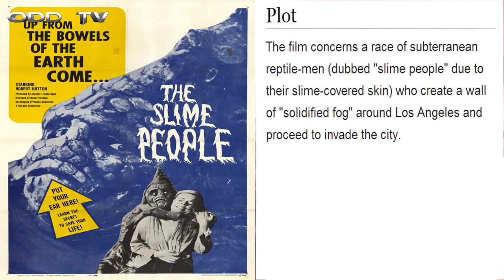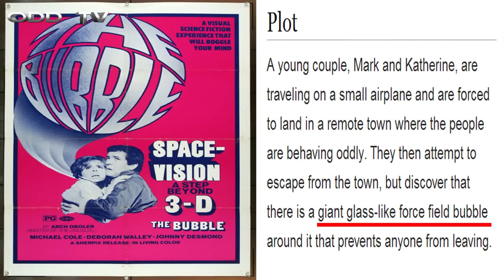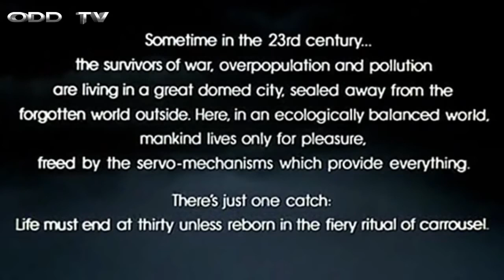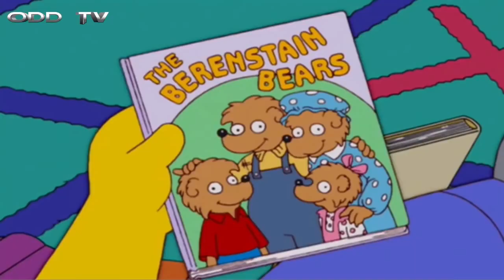Under The Domes - Truth In Plain Sight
Movies that have domes in them much like biblical cosmology.